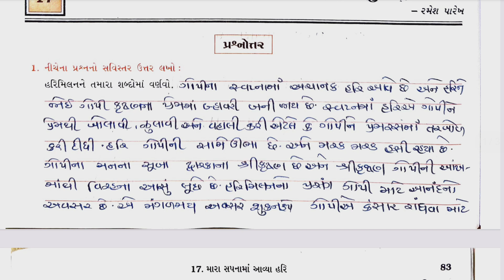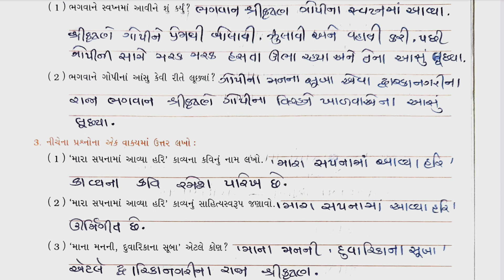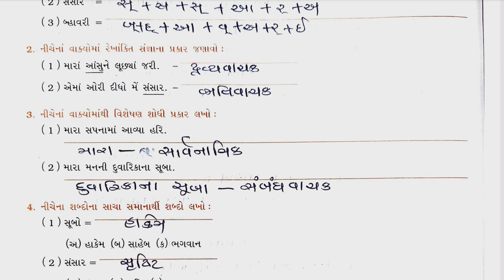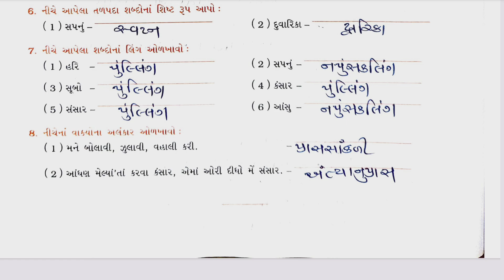Dhoran 9 gujarati ch 17 swadhyay pothi , Std 9 gujarati ch 17 swadhyay pothi, ધોરણ 9 ગુજરાતી પાઠ 17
std 9 gujarati ch 17 swadhyay pothi - dhoran 9 gujarati gala swadhyay pothi-std 9 guj ch 17 swadhyay
std 9 gujarati ch 17 swadhyay pothi - dhoran 9 gujarati gala swadhyay pothi-std 9 guj ch 17 mara sapnama aavya hari swadhyay - std 9 gujarati svadhyaypothi ch 17 | dhoran 9 gujarati swadhyay pothi kavy 17 solution

swadhyay pothi dhoran 9 gujarati part 17
std 9 gujarati chapter 17 gala swadhyay pothi
gala swadhyay pothi dhoran 9 gujarati part 17
ધોરણ 9 ગાલા સ્વાધ્યાયપોથી ગુજરાતી પાઠ 17